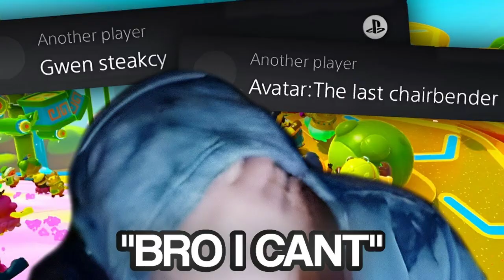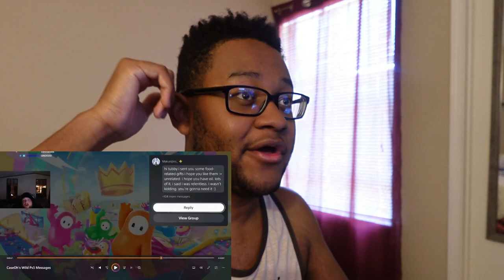*POOR CASEOH!* TaurusHawk Reacts To CaseOh's Wild PS5 Messages! (TNTL CHALLENGE #7)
This is my 7th Try Not To Laugh Challenge reaction to MoreCaseOh's "CaseOh's Wild PS5 Messages."

0:00 - Beginning/Intro
0:41 - MoreCaseOh Wild PS5 Messages TNTL Reaction
13:07 - Ending/Thoughts